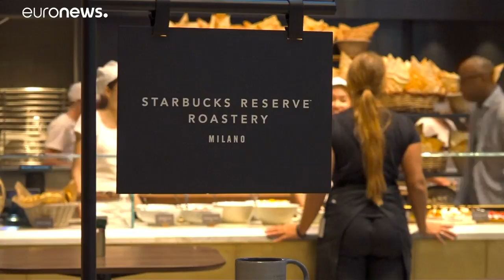Starbucks öffnet erstes Cafe in Italien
Das Mutterland des Espresso mit seiner großen Kaffeekultur und mehr als 57.000 Cafes gilt als besondere Herausforderung für die Amerikaner. Starbucks-Gründer Howard Schulz soll bei einem Italienbesuch vor 35 Jahren die Idee für sein eigenes Cafe bekommen haben.…